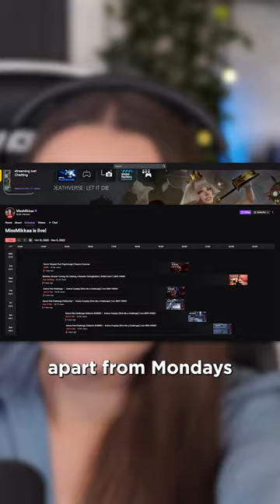Completing God of War with just a Dance Mat!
Twitch streamer Miss Mikkaa has completed God of War… using a dance mat.